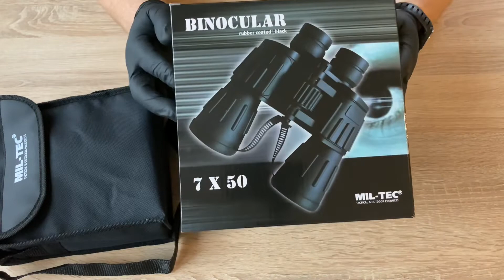Binoclu Mil-Tec 7x50 Multi - coated optics 123/1000M